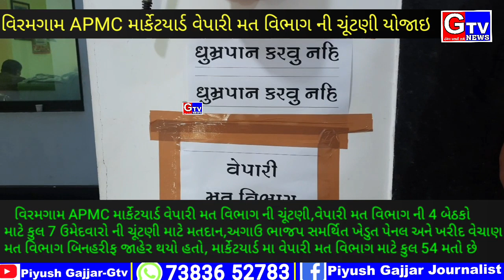વિરમગામ-APMC માર્કેટયાર્ડ ની વેપારી મત વિભાગ ચૂંટણી યોજાઇ,આવતીકાલે મતગણતરી હાથ ઘરાશે કુલ 51 મતો પડ્ય